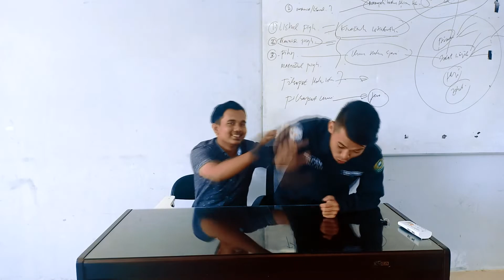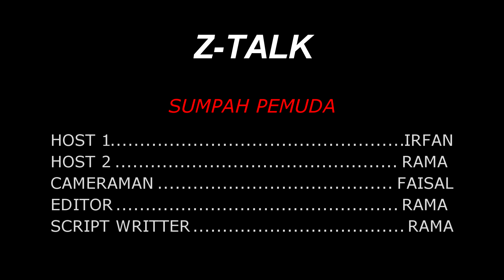Z-TALK : SUMPAH PEMUDA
SUMPAH PEMUDA